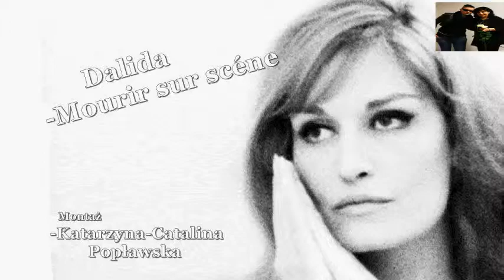Dalida Mourir sur scéne Montaż Katarzyna Catalina Popławska